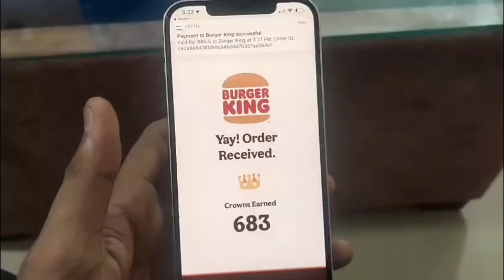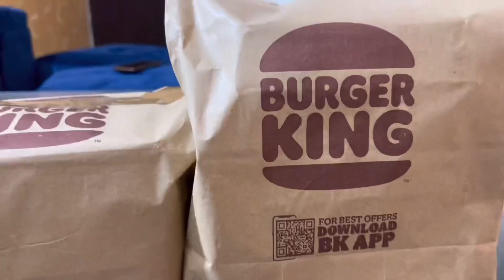Burger Party 🤪😜 | ANKUSH SAXENA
Download the Burger King App and enjoy their signature, 7 layered Whopper 'Free' on your next order.
Use Code: ANKUSHBKV exclusively for Ankush Saxena Community.
PS: You can extend the love to your friends and family by sharing the Code

*Offer valid for 7 days. Code can be used only once per mobile number. Minimum Order Value Rs. 199

INSTAGRAM I'D

Ankush Saxena is a tiktok star having *4 Million+* followers and rapidly growing on all platforms. On this channel, you will get every latest video and update about Ankush Saxena's journey of tiktok world.